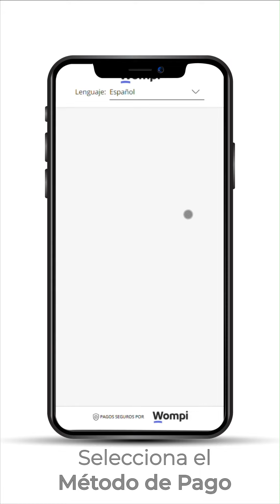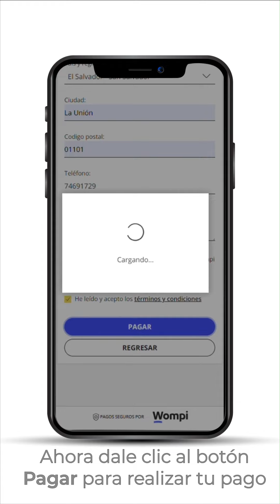Pagos Agua CONICA HD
Tutorial de pago en el uso del portal de pagos de CONICA para efectuar los pagos del sistema de agua potable de la residencial Bella Vista.